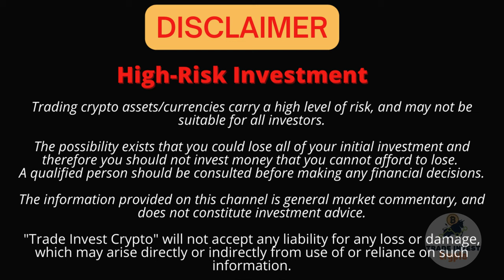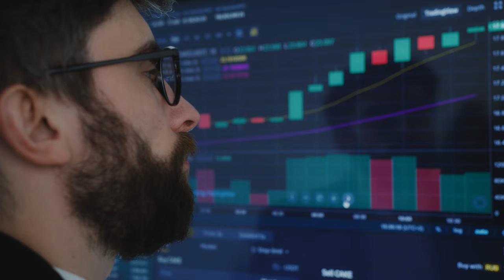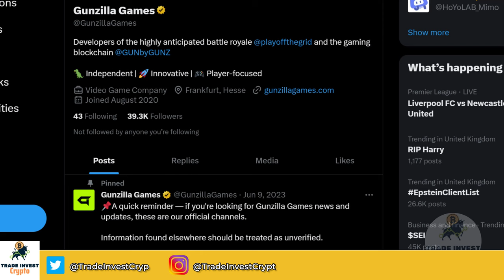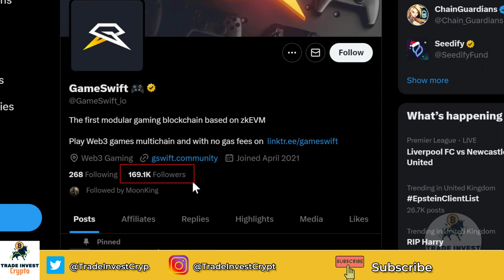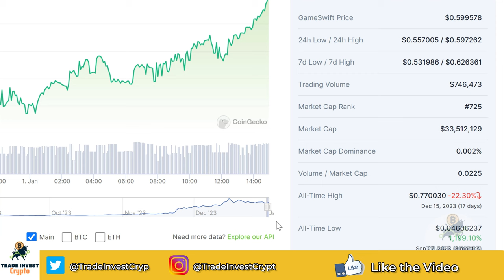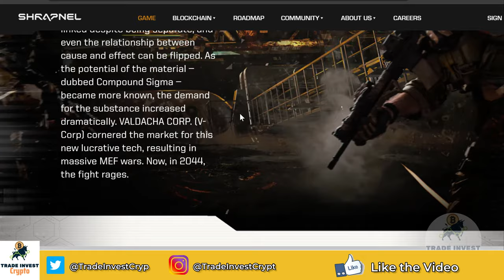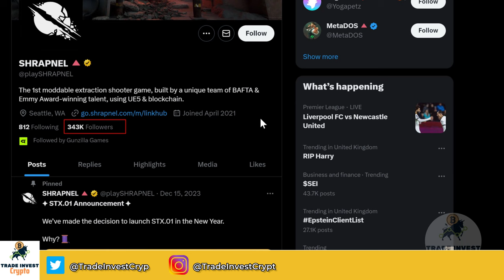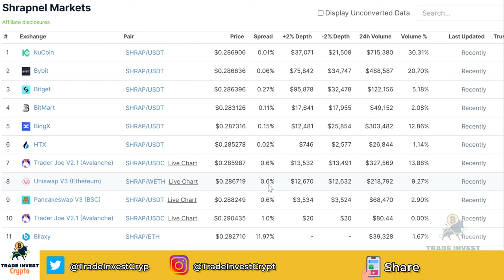100x - 150x GAMING NODE Coins WHALES are Buying | DON'T MISS this OPPORTUNITY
In this video of trade invest crypto, you will learn about 100x - 150x Gaming Node coins whales are buying right now. You don't want to miss this opportunity. These are some of the top 3 gaming node coins or gaming node tokens that are related to blockchain gaming projects  and all of them are blockchain games play to earn  i.e. best play to earn blockchain games. These can be next coins to pump.
Signup for Crypto Exchanges to Purchase Crypto 🚀🚀

Purchase Hardware/ColdWallet Devices  📱

About this Channel 📺:
Trade Invest Crypto is channel that aims at providing information about crypto opportunities and world of crypto news. It also aims at educating people in crypto investing and trading hence educating people on doing fundamental and technical analysis thereby putting them into a path of financial freedom. One can learn about airdrops, Non Fungible Tokens(NFTs), Metaverse, L2 Layering Solutions, Decentralized Finance (DeFi), Decentralized Autonomous Organization (DAO), Play to Earn, Fun to Earn, Move To Earn, Bitcoin Trading, Ethereum Trading, Decentralized Exchanges, Blockchain, Crypto Trading and Investing, How to do research on crypto coins? Crypto Wallets, Decentralized Apps etc.

If you have any specific questions then you can comment in the comment section and I'll definitely try to get back to you.